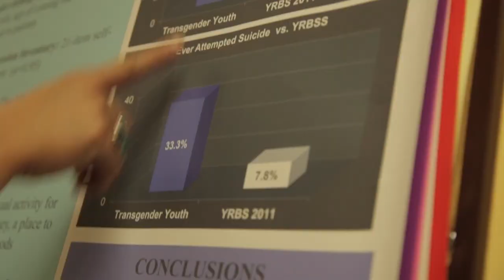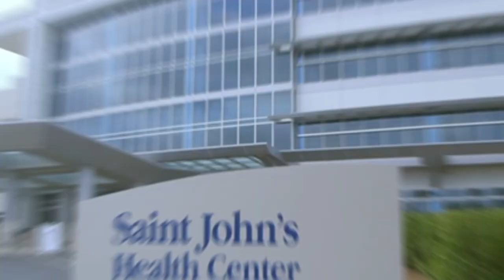TRAILER: Parents, Children, and Transgender Identities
Join Brazelton Touchpoints Center on Wednesday, October 14, at 3 PM ET, for a conversation with transgender-rights advocates Johanna Olson-Kennedy, MD, and Aydin Olson-Kennedy, LCSW, about children’s gender identity and how to provide gender affirmation to all children. This event is part of BTC's Learning to Listen: Conversations for Change webcast series.